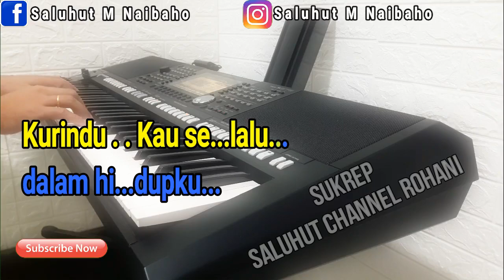ALLAH ROH KUDUS [KARAOKE ROHANI] SAAT TEDUH ll NADA WANITA S=DO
Allah roh kudus penuhi kami
Kurindu Kau selalu dalam hidupku
Allah roh kudus ubah hatiku
Celikkanku, jamahlah kurindu hadiratMu

Reff
Kusembah kudus
Kudus, kuduslah Tuhan
Dan kusanjung kau mulia
Mulia bagiMu Tuhan